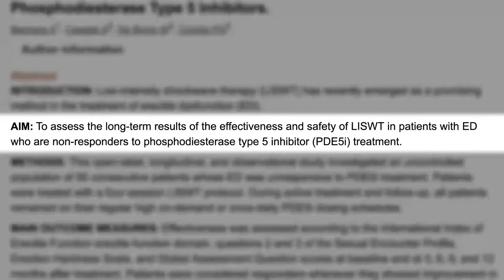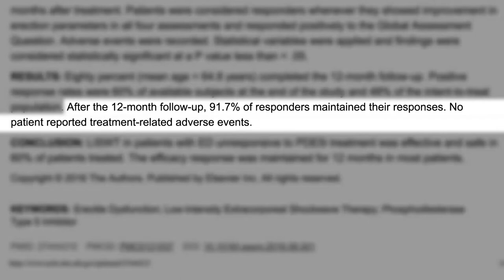Shockwave For Sexual Performance Clinical Study | International Society for Sexual Medicine (2016)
Study #5: Twelve-Month Efficacy and Safety of Low-Intensity Shockwave Therapy for Erectile Dysfunction in Patients Who Do Not Respond to Phosphodiesterase Type 5 Inhibitors.

The First Ever Home-Use Medical Device Clinically Proven To Dramatically Improve Your Sexual Performance Without Drugs, Surgery, Side Effects, Or Down Time... KEEP READING TO LEARN HOW TO UPGRADE YOUR SEX LIFE FOR CHEAP!

*​Technology Clinically Proven To Reverse ED
*​Improves Performance Regardless Of Age
*​Safe And Simple, Easy Home-Use
​*No Side Effects, No Down Time
​*Same Technology Used By Sexual Health Clinics, Charging $3,000-$10,000
​*Retail Price: Under $800

"Everybody needs a tune-up."

How To Upgrade Your Performance, Even If You're Already A Bedroom Rockstar!